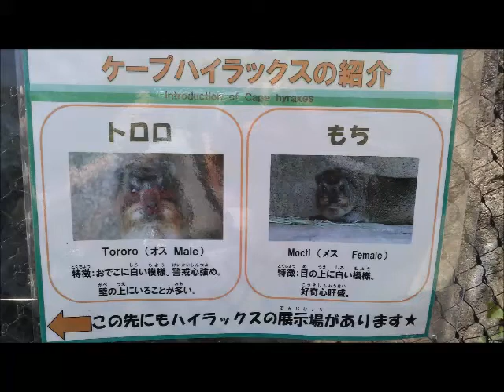【お見合い中】ケープハイラックス（トロロ・もち）@ズーラシア20211018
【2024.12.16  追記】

以下、HPより転載

2024年5月30日、トロロが死亡。（推定11歳のおじいちゃん）
死亡する前日まで元気に展示場に出ており、まだまだ元気だと思った矢先の事でした。
解剖の結果、腸炎が見つかりました。